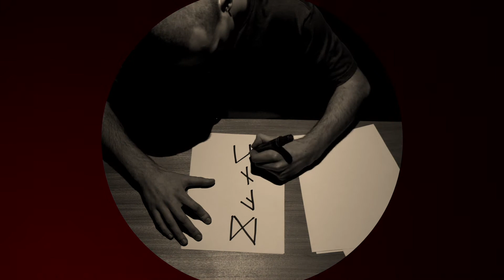Seïnart - Breach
Clip pour Breach. Musique du nouvel EP Primitive composé par Seïnart.

Artist: Seïnart
Title: Primitive
Label: Synth Ethique Records
Catalogue: SER0012
Format: Digital
Genre: Electronic
Style

Tracklist:
1. Seïnart - Cairn (Original Mix)
2. Seïnart - Breach (Original Mix)
3. Seïnart - Vacuum (Original Mix)
4. Seïnart - Cairn (Realterit Remix)
5. Seïnart - Breach (Pier Remix)
6. Seïnart - Vacuum (Koszmar Remix)